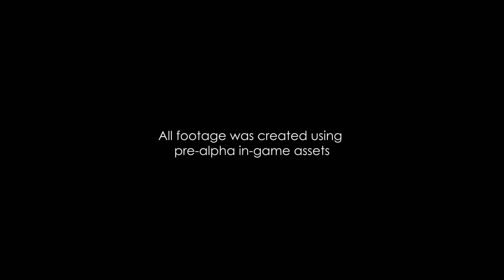World War Toons Announcement Trailer - Reload Studios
This is Reload Studios’ cinematic announcement trailer first seen exclusively at VRLA Spring Expo 2015.

This tongue-in-cheek trailer tells the tale of doomed German soldier ‘Helmut who has found himself in the middle of a raging battle that has somehow frozen in time.  He uses the opportunity to try and turn the tide of conflict in his favor until finally discovering his own body and realizing his ultimate fate.